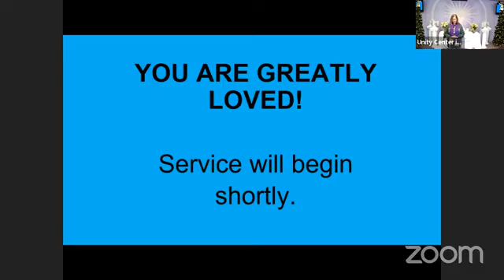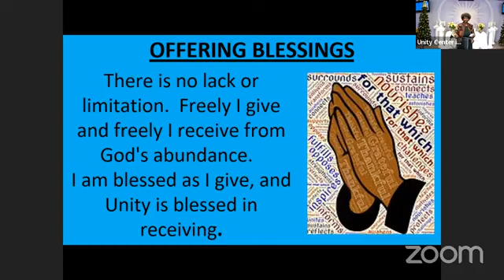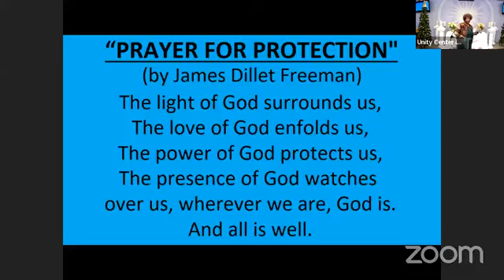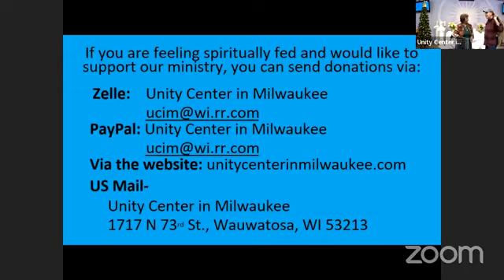Unity Center in Milwaukee Sunday January 7, 2024 Service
Rev. Christine Randle

Accepting and understanding that we are “one” with God, our Creator, we must
also know that we are co-creators with God. In Genesis 1:26-27, we are told that
“God created man in his own image, in the image of God created he him; male
and female created he them.” Therefore, let us examine our thoughts and
intentions for this new year 2024 and seek the guidance of the Holy Spirit in
determining that which is ours to create—a creation to bring us into a greater
understanding of our “Oneness” with God. In this beginning, may the light of
wisdom and the power of love guide us to truly discover the Kingdom of God and
His righteousness.

Cherrie Hanson will be providing her musical talents to our Sunday Celebration.
We appreciate the uplifting spirit she adds to our service.